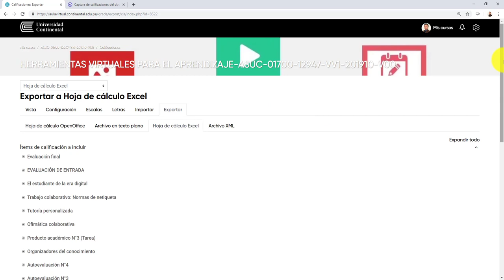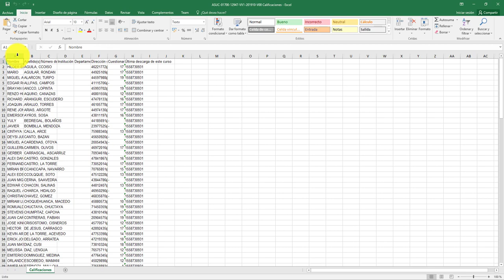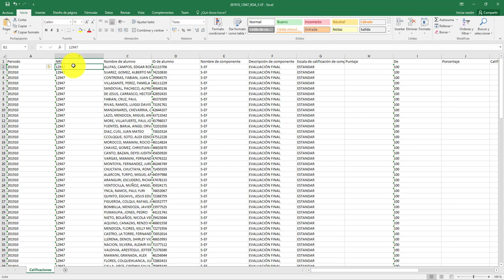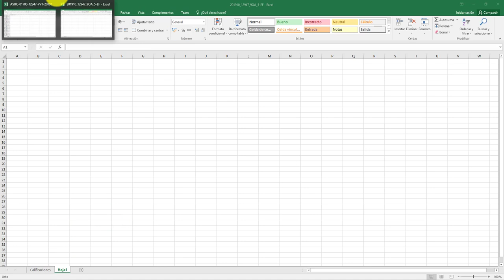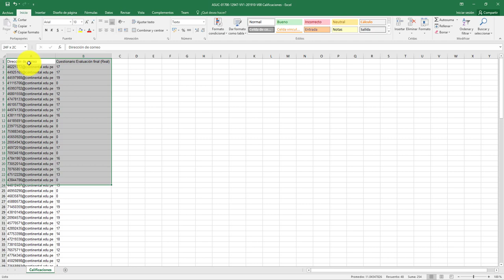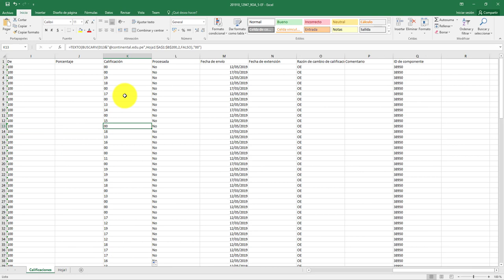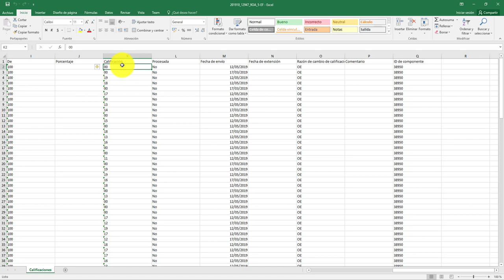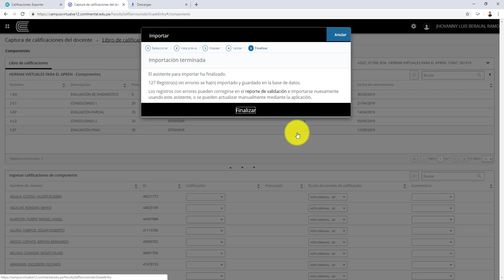Subir notas a banner en lote con archivo de excel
Fórmula para búsqueda:

=TEXTO(BUSCARV(D2&"@continental.edu.pe",Hoja1!$A$1:$B$200,2,FALSO),"00")